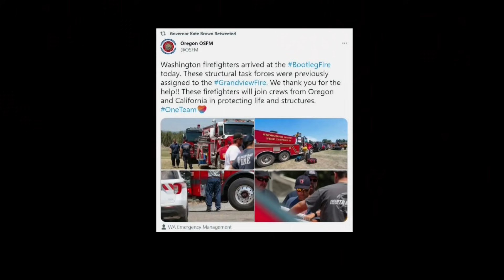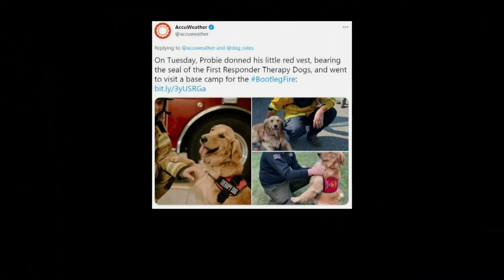Southern Oregon's Bootleg Fire exhibiting ‘extreme fire behavior’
As America’s largest wildfire raged on, firefighters retreated from portions of the fire line overnight Thursday into Friday. At 241,497 acres, officials said the Bootleg Fire was exhibiting “extreme fire behavior” making it too dangerous to attack.

“Extreme fire behavior is like a combination of circumstances that you just don't see every day,” said Marcus Kauffman, spokesman for Incident Command Team 1. “Things like crowning, when the fire consumes a whole tree and gets up into the crown of the tree.”

The fire, burning northeast of Klamath Falls in southern Oregon, is 7% contained. It’s destroyed 75 buildings, including 21 homes. Kauffman noted, past fires have exhibited extreme behavior for a day or two at the most. The Bootleg Fire has been doing so for days on end.